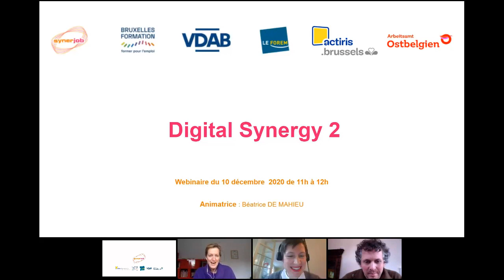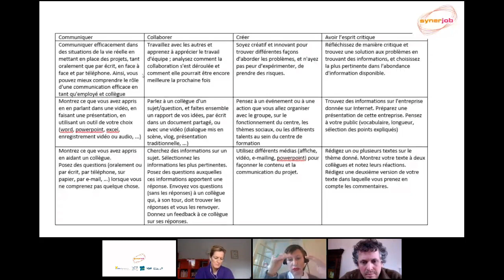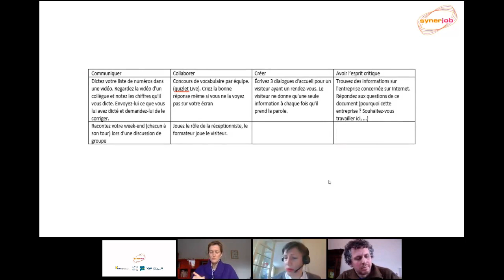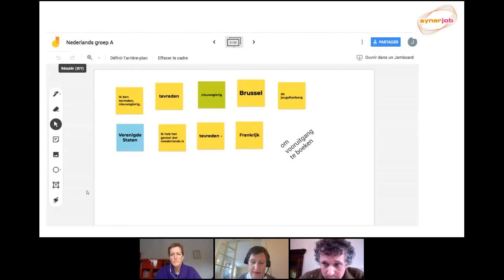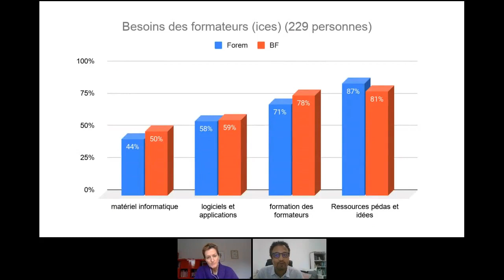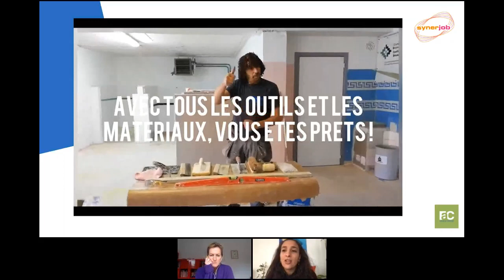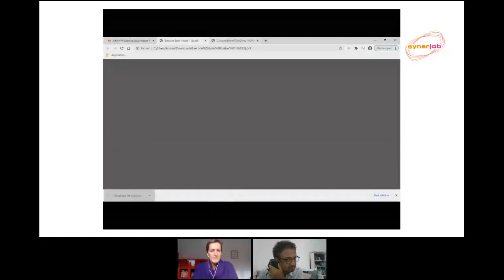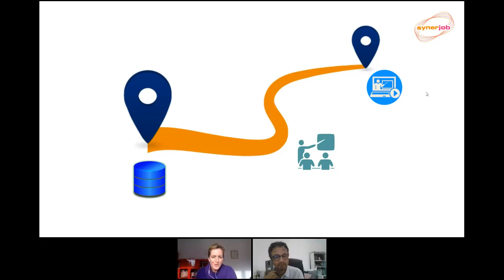Webinaire Digital Synergy 2.0 (FR) - 10/12/2020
Au cours des derniers mois, la numérisation de nos formations est passée à la vitesse supérieure en raison du Covid19.

Pour ce webinaire, nous vous proposons de suivre les témoignages de Laurent Allard et Jan Bastiaens (Bruxelles Formation), Nicolas Bhoyjanauth (Forem), Sarah Derraz (Centre FAC), intervenants formateurs et experts de différents domaines. Leurs échanges sur les manières dont ils utilisent le numérique dans les apprentissages, seront enrichis par des courts clips vidéos illustrant leurs pratiques.

Nous aurons le plaisir d'accueillir Béatrice de Mahieu, CEO de Co-station, afin d'apporter son regard d’expert et modérer le débat.